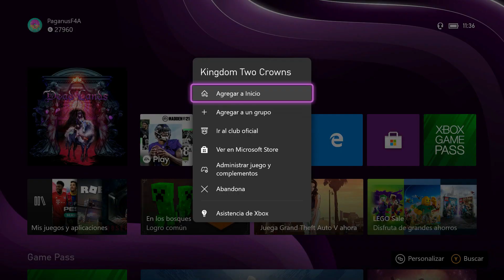Nueva Sección | Logro Express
Estamos estrenando NuevaSección, vamos a aprovechar los Juegos de los Free Play Days para sacar un logro por día durante los días Jueves, Viernes, Sábado y Domingo, en LogroExpress podremos Ganar esos 50 Puntos de MicrosoftRewards por el LograMasGanaMás usando los juegos de los FreePlayDays y así no gastarnos logros de nuestros juegos.